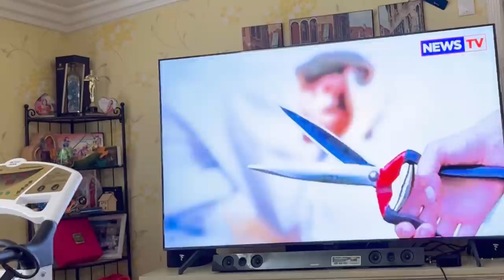Bị vợ cắt " của quý " vì...? - Các bạn nghĩ sao về điều này ? - Bé Chó hôm nay đã có tiến bộ.